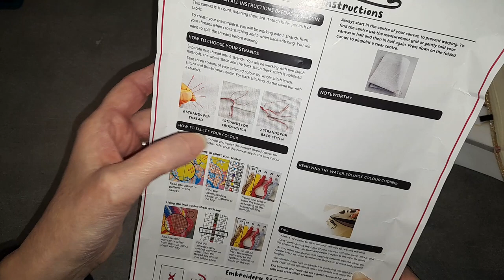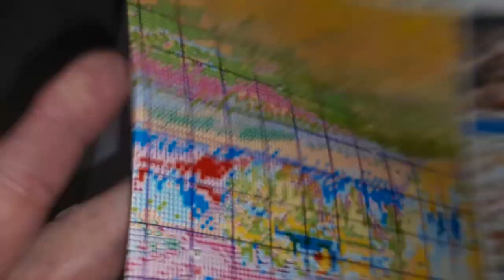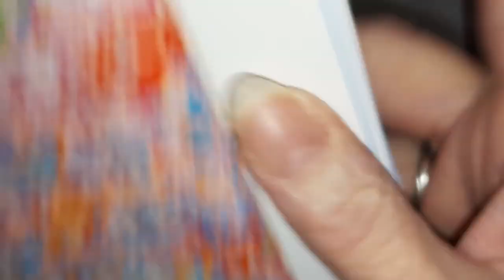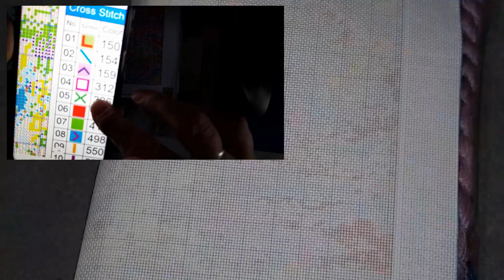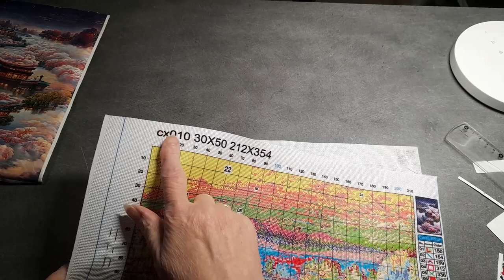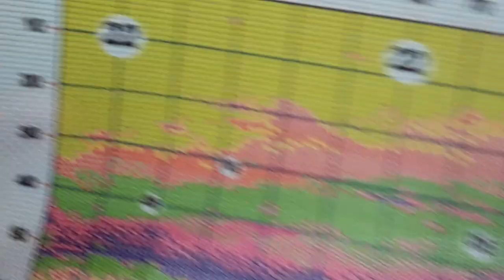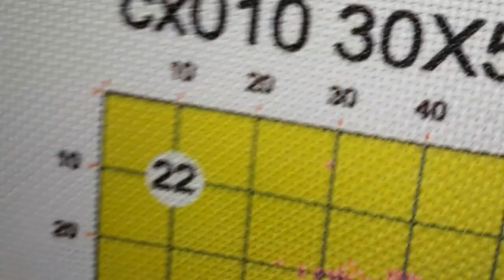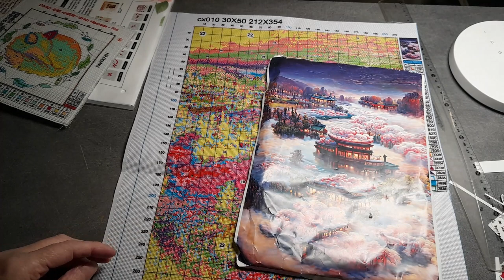UNBOXING de la boutique ONEDAYSAVING Spécial Broderie 18 CT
Code de réduction : Christmas10OFF
Remise : 10% de remise sur tout le site (vous pouvez en profiter lors de votre commande, pas de seuil)
Période de validité : 1 décembre 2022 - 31 décembre 2022
Nombre d'utilisations : limité à une utilisation par personne

Événements en magasin :
Commandez 69 $ +, obtenez 3 cadeaux gratuits (3 cadeaux gratuits se trouvent dans la zone des cadeaux sur la page d'accueil, vous devez ajouter manuellement 3 cadeaux au panier)